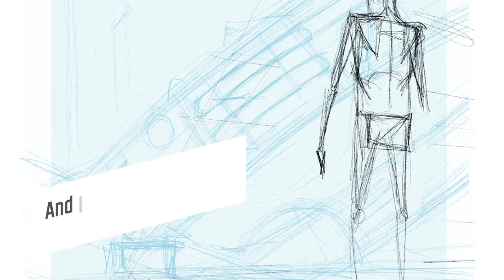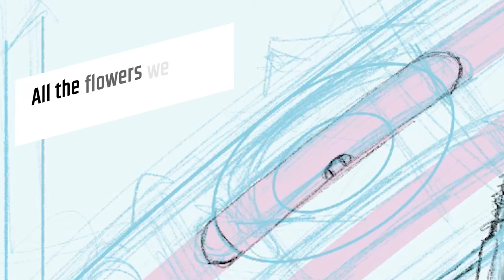Kingdom of Mustang - Jeannie When You Killed The Stars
The first video from our 2021 album release Tales From The Atomic Tambourine, featuring a journey through the creation of the cool album artwork and lyrics [thanks to Brian and Sebastian Pope for the video work]